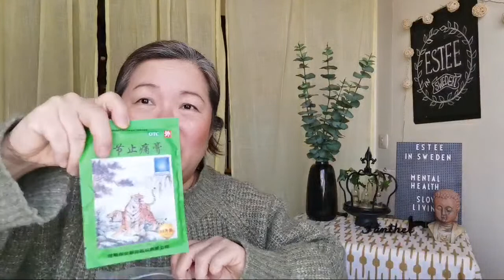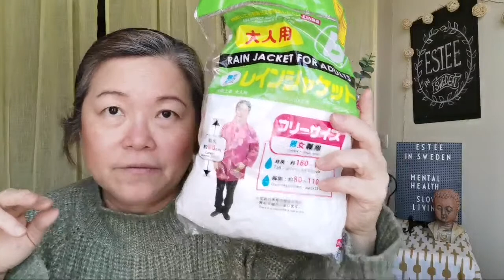Top Items Every Prepper Should Have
Water
This is even more critical than food. You can go as long as three weeks without food, but only 3 days without water. Make sure you have water on-hand and make sure you have a way to cleanse water when you have to make do with what you find outside.

Bottled Water
Hopefully, you will be able to bug in for an extended period of time. Having bottled water stored away will help ease the burden when you are getting your footing in tough times. You should have a minimum of two weeks’ worth of bottled water stored away, but as much as a couple of months. Again, if the emergency is short-lived, this will be enough to get you through.
Rain Barrel
If you are bugging in over the long-term, you will need a water-collection system of some kind. A rain barrel is the simplest option. Be sure to have at least one or two of these on your property and you can capture rainwater. Even if you live in an apartment with a balcony, you can use a rain barrel to collect water. Just don’t catch it as runoff from the roof as most roofing tiles contain chemicals that can contaminate the water.

Water Bottles
It never hurts to carry a couple of extra water bottles with you. This way, you can carry extra water with you if you have distance to travel between water sources. Stainless steel or Nalgene water bottles are best.

Personal Hygiene and Safety
Personal hygiene is even more important in emergency situations than during everyday life. We have so many conveniences at our disposal in our society. Yet many people don’t realize the challenges when those conveniences are no longer available.

Personal hygiene is really about keeping clean and avoiding unsanitary conditions that can lead to illness. The following are must-haves for your prepper supplies:

First Aid Ki
NEVER be without a first aid kit. Even in good times, we need to have access to first aid kits to see us through minor emergencies. But in catastrophic situations, even small medical emergencies can turn into a serious health risk. In fact, a small cut can be life-threatening if it gets infected.

You absolutely MUST have a good first aid kit that is accessible no matter where you are. That means having one in your get home bag, your bug out bag, your vehicle, and your home.

Oral Hygiene
There are many types of hygiene products that keep you clean and smelling nice. Well, I can tell you that when it comes to a true survival situation, who cares how your pits smell. Really. As long as you have some soap and water, you’re good. But your oral care CANNOT suffer—and this isn’t because of the risk of bad breath.

Oral care is critical because if you end up with cavities, you can very quickly find out how bad dental issues can become. A tooth infection is no laughing matter. It CAN kill. So, make sure you have toothbrushes, floss, and toothpaste/baking soda in your oral hygiene kit.

Heat Source
If you live where winter reigns half the year, you need to be ready for a grid-down situation during the cold months. This means having a safe, reliable heat source. Ideally, you would have a wood stove. A fireplace is also a plus.

But if you don’t have either of these, then your next best bet is to have a portable propane or kerosene heater in your prepper gear. And have plenty of extra fuel to go with it. The Mr. Heater is a good choice. It’s safe for indoor use, but have a battery-powered carbon monoxide detector on-hand, just in case.

18. Flashlight
This might seem basic, but it is so important. Spend some money to get high-quality LED flashlights for your prepper gear. These will help you light your way in the dark and are safer than candles. They can also help you identify danger and can be used in self-defense.

After all, if the light is low and you shine a flashlight in the eyes of an assailant, you will blind them long enough to get away or get the upper hand in a confrontation. Just make sure to have backup batteries.

Tarp|Trash bag
A tarp is an indispensable part of your prepper gear. You can use a tarp for so many things, such as:

A poncho when it’s raining
To help conceal or hide you
As ground cover
As a tent
To cover and protect your gear
To catch rain
As a stretcher
As a hammock
To build a raft
Tarps are truly indispensable. So, make sure you have at least one in your prepper gear.

Batteries

Self defence gear

Ziplock bags

Plastic & aluminum foils

Body money wallet

Different types of chargers